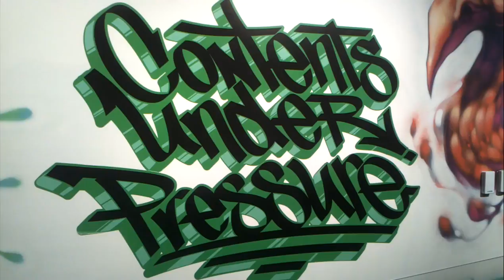Contents Under Pressure preview...